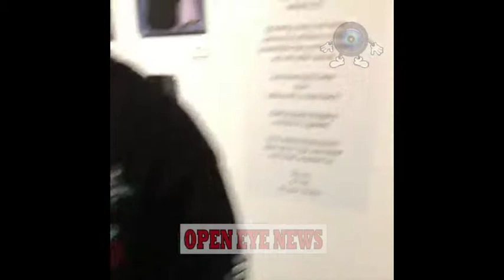Pusha T Buys His Own Sneakers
Pusha T balls out at a shoe store and cops all of his partnered sneakers with Adidas